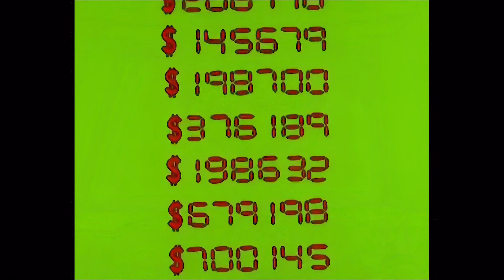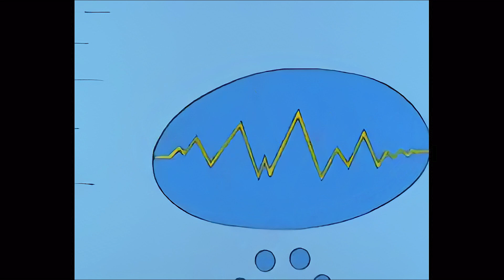Секретные материалы псов-шпионов Сезон 1 Эпизод 12 Свинопотам / Деньги 1998 (улучшено нейросетью)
Свинопотам или дело поросячьего мутанта: Две фермерские девочки не смогли выиграть конкурс за самого большого хряка и от обиды они решают накормить своего поросёнка особым увеличителем роста (в который добавили Плутоний). Переборщив с дозой, поросёнок вырастает до гигантских размеров и направляется к ближайшему городу. Дело поручают Ральфу и Скрибблу
Деньги или дело валютного кризиса: Один из астронавтов случайно повреждает надувную Луну, которая заменяла давно разрушенную настоящую. Теперь агентам необходимо любыми способами заменить спутник Земли, причём до наступления лунного затмения. Однако организация агентов на мели, потому что большая часть средств была потрачена на предыдущие задания.